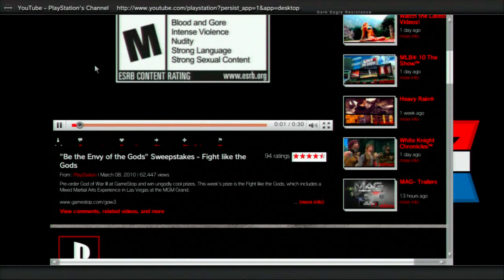ps4_browser_test.mpg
testing to see if youtube was working in the PS3 browser, 3-14-10